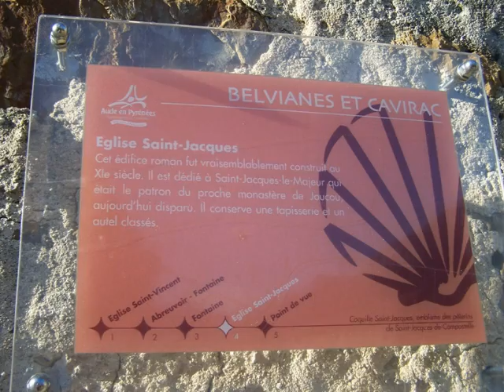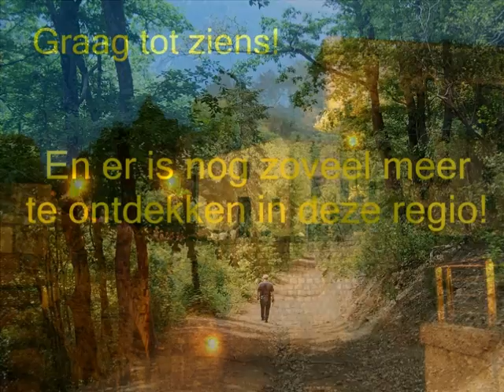Vakantiewoning / gite Languedoc Roussillon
Ontdek het prachtige Occitanië met zijn talloze bezienswaardigheden vanuit de gezellige en comfortabele vakantiewoning Le Conte du Graal in Belvianes-et-Cavirac!